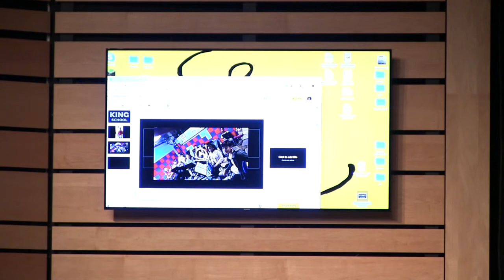Spring Instrumental Concert 2019 at King School